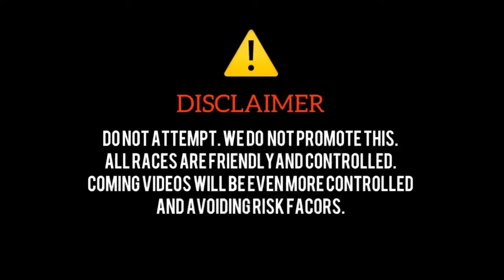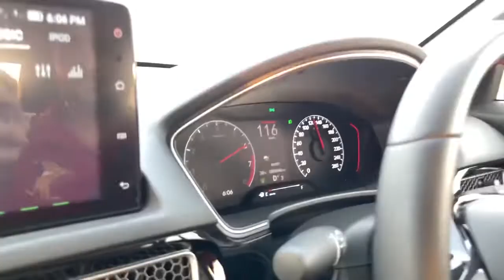honda civic xi vs civic x 2021 vs 2022